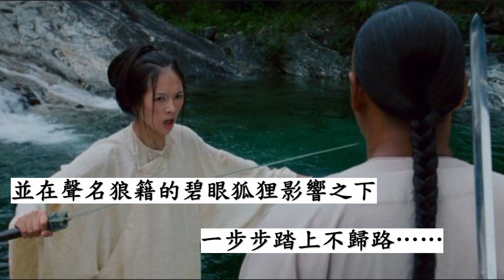歷屆奧斯卡最佳電影配樂 (臥虎藏龍)